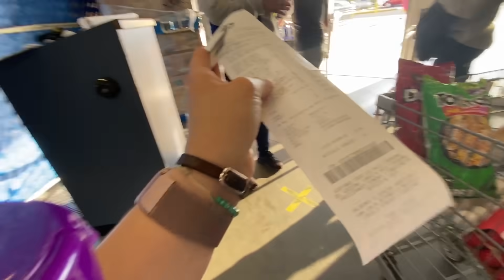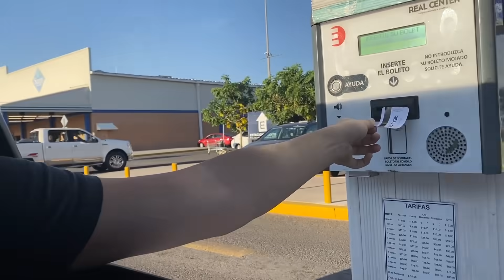VOY AL SUPERMERCADO EN EL CHALLENGER SRT || ANDREA NAVARRO